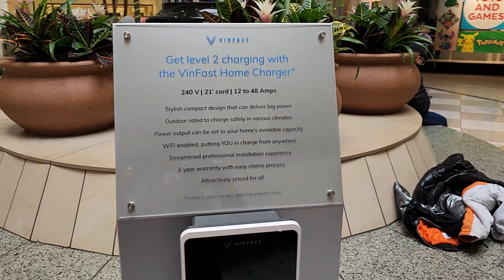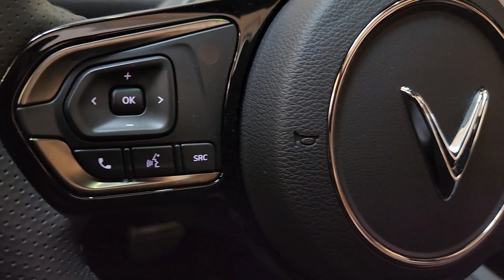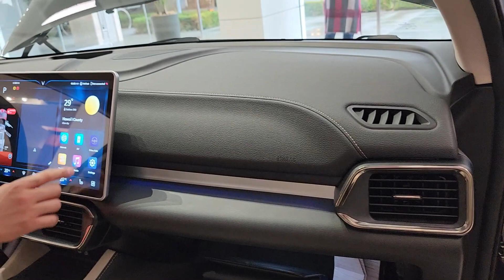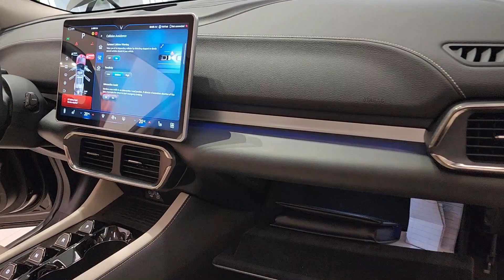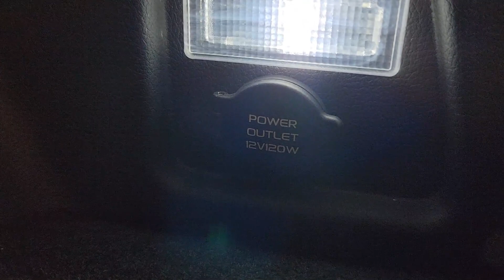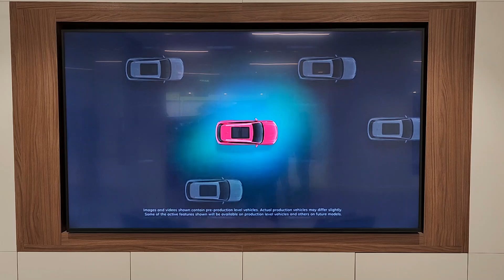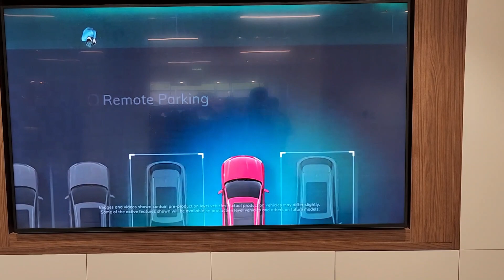Triển lãm xe VinFast VF8 tại Hillsdale - San Mateo, CA - USA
Triển lãm xe VinFast VF8 tại Hillsdale - San Mateo, CA - USA @troisanvlog